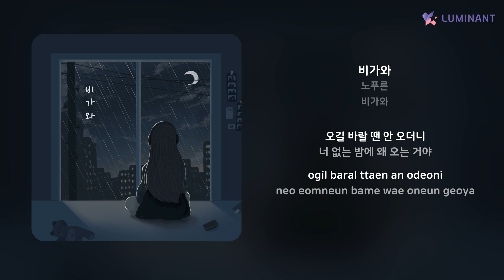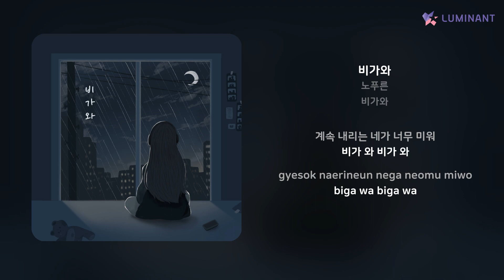노푸른 - 비가와 | 가사 (Lyrics)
Artist: 노푸른
Track: 비가와
Album: 비가와
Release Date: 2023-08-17